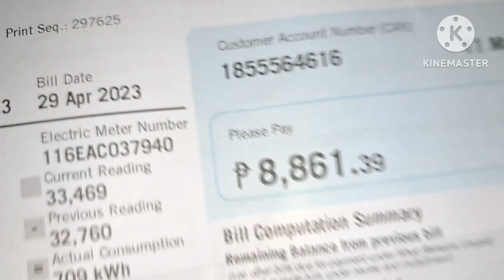Ang Creepy nito...Pramis🥶😱😱